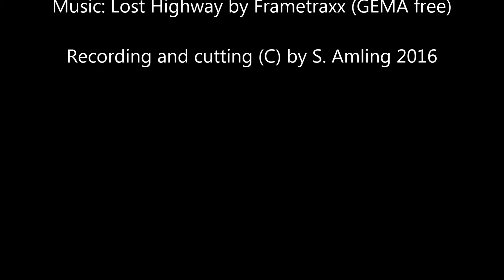Blue Sky and other colours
HD recording in Summer 2016, cut with Windows Moviemaker... It's a trial... Not professional

GEMA free music from frametraxx